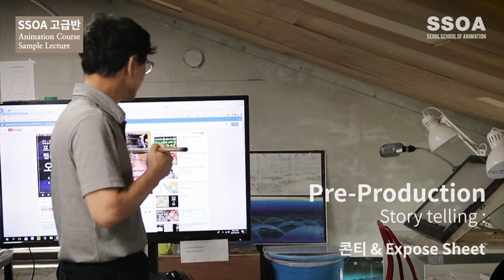SSOA_애니메이션 제작 강의 02_콘티_서울애니메이션스쿨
서울애니메이션스쿨

임영규 교수님 애니메이션강의

'콘티 2강'